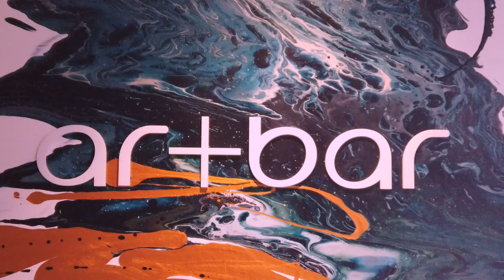Artbar Tokyo アートバー東京 x 銀河高原ビール Ginga Kogen Beer スターゲイザー Stargazer Collaboration Event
銀河高原ビール @gingakogenbeer_official さんとのコラボレーションセッションの様子です 🦌🍺🌌 カラフルな星空を描きながらヴァイツェンビールのフルーティーな味わいを楽しむことができるイベントに、とても興奮していましたが…残念ながら緊急事態宣言のため、通常のお酒xペインティングのイベントとはなりませんでした。

銀河高原ビールはお土産としてお持ち帰り頂き、自分で描いた素敵な銀河の絵を見ながらお家でお楽しみ頂く事に🍻🏠 スタジオでは銀河をイメージしたノンアルコールのスパークリングドリンクを提供しました！

次回のコラボイベントは「夏のキャンプ」のテーマで、7月17日にアートバー横浜Marine&Walkで行います！是非webサイトでチェックしてみてください 💫

Check out the video from our special collaboration with @gingakogenbeer_official ! 🦌🍺🌌 We were so excited to enjoy the fruity taste of Ginga Kogen Weizen beer as we painted our colorful “Stargazer” galaxy, but unfortunately due to the emergency we were not able to do our usual paint and sip style session as planned.

Instead, we enjoyed a special galaxy sparkling soft drink and each guest was able to take home omiyage Ginga Kogen beers to enjoy at home 🍻 🏠

The next Artbar x Ginga Kogen collaboration event will have a summer camping theme and will take place at our Artbar Yokohama Marine & Walk pop-up on July 17th! Check out the details on our website - tickets are limited 💫